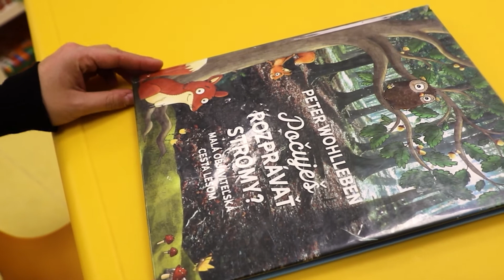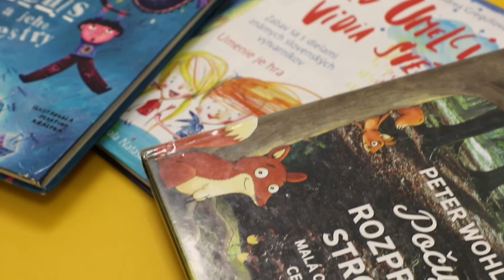Knižnica ponúka náučné online hodiny pre deti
Pre deti prvého stupňa vytvárajú knihovníci online vzdelávacie podujatia na rôzne témy, ktoré môžu deti lepšie spoznať prostredníctvom náučných kníh.

Prinášame zoznam pobočiek, ktoré je možné kontaktovať: Miestna knižnica na Prokofievovej 5, Furdekovej 1, Vavilovovej 24, Vavilovovej 26, Turnianskej 10 a Vyšehradsekj 27.

Video pre vás pripravil RKsV MČ Petržalka